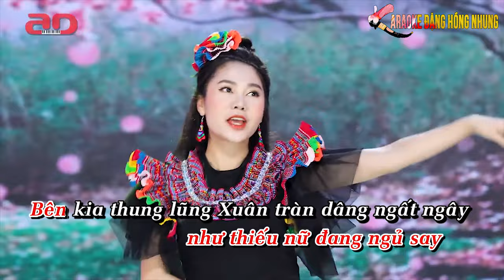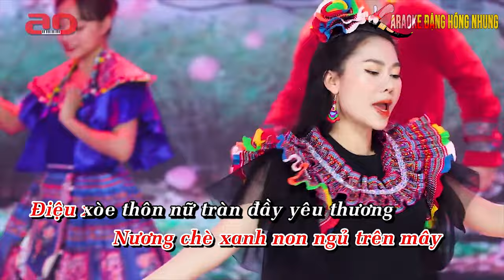Karaoke/ Beat - Xuân trên đèo mây - Đặng Hồng Nhung - Nhạc Tây Bắc hay nhất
📞Book show :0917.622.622 hoặc 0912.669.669